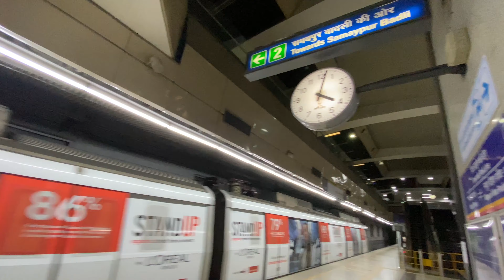Delhi Red Fort | First visit Vlog 😍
New vlog kal sham 5 bje aa jayga ❤️

Acha laga ho to
L I K E  | C O M M E N T S | S U B S C R I B E
Jarur karna ❤️❤️
Support kare ❤️
Daily vlogs roz aise hi ate rahenge